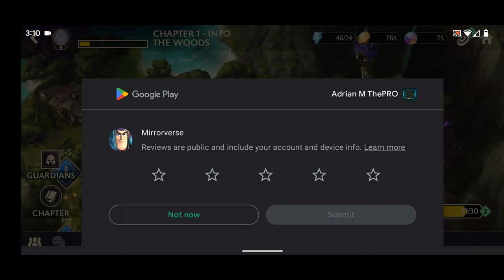Disney Mirrorverse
24/7 Video Game - All of the best video games all of the time.  Watch no commentary gaming videos live on Twitch or on demand on Youtube.

• Social Media/Follow